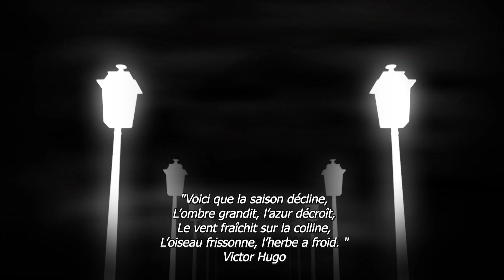Secteurs: LaSalle / Angrignon / Verdun, en ce début d'octobre 2020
Victor Hugo
" Voici que la saison décline,
L’ombre grandit, l’azur décroît,
Le vent fraîchit sur la colline,
L’oiseau frissonne, l’herbe a froid."